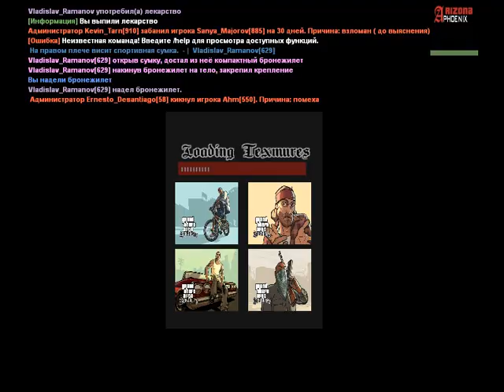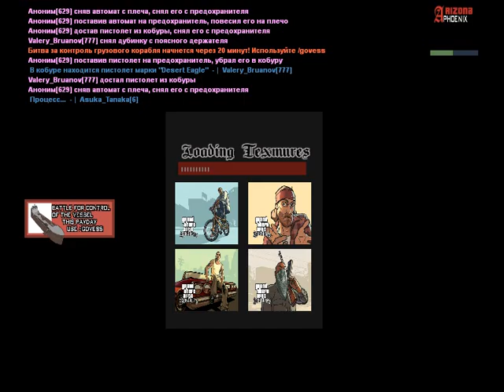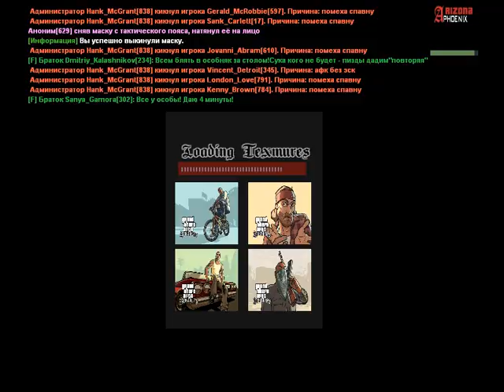Первая часть | Собираемся за столом в особняке РМ | 09.10.2018